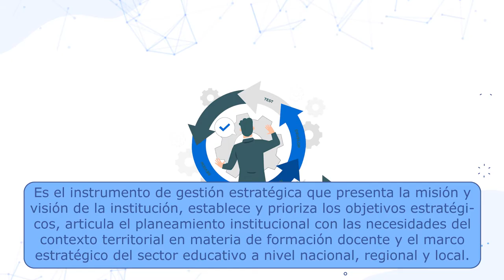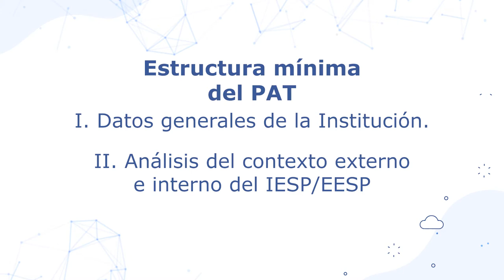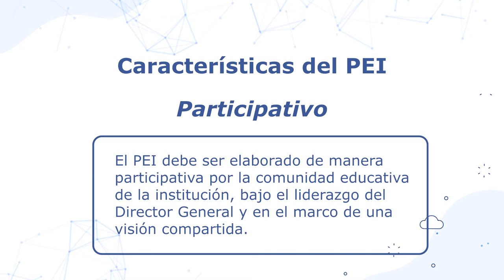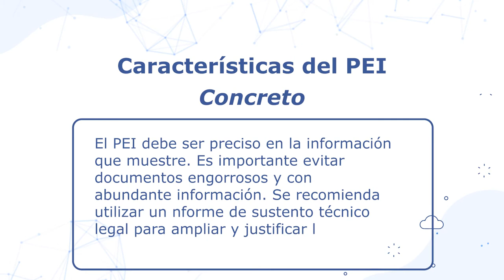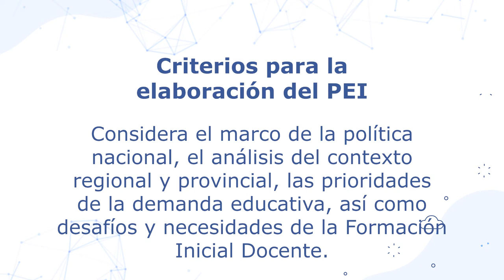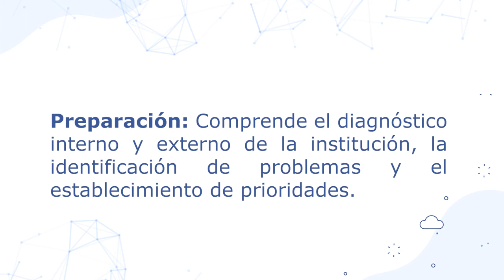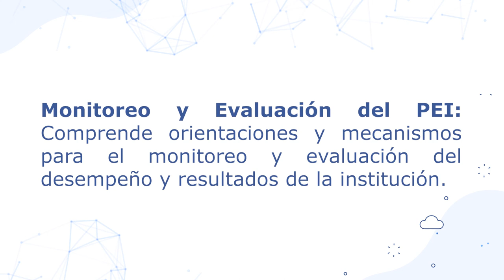PEI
Capsulas 6